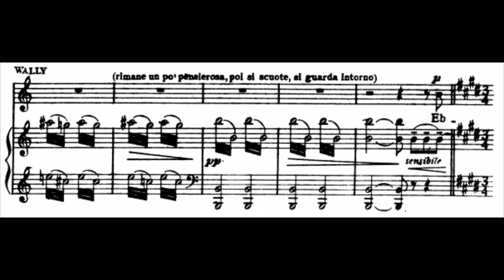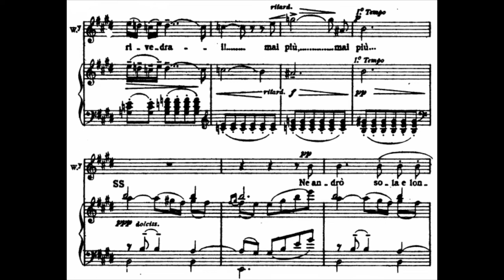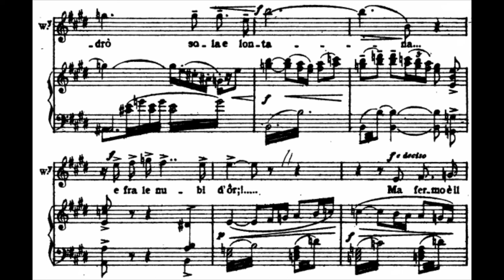Ebben? Ne Andrò Lontana (A. Catalani) From Opera ‘La Wally’ Piano Accompaniment/ Piano MR/ Karaoke